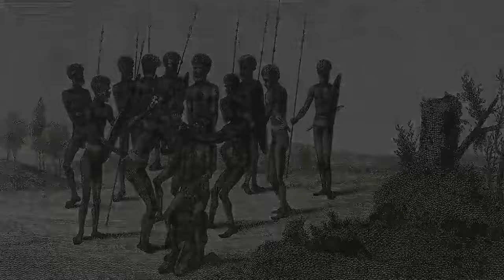düşzamanı - b049: "bir başka futbol" | Konuk: Cem Dizdar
"düşzamanı" kırk dokuzuncu bölümüyle sizlerle...

Eser Coşkun ve Semih Eser, "Bir Başka Futbol" konusunu, uzun yıllar içinde çeşitli kaynaklardan sentezledikleri bilgiler ışığında, nesnel bir bakış açısıyla ve konukları gazeteci-yazar Cem Dizdar'ın çok değerli katkılarıyla irdeliyorlar...

Hazırlayan ve Sunan:
Eser Coşkun & Semih Eser

Program Konuğu:
Cem Dizdar

Seslendiren:
Eraslan Sağlam

Grafik Tasarım:
Seza Anet

Yapım:
Murat Güler

Yönetmen:
Sedat Yardımcı

Jenerik Müziği:
"Renaissance Castle"
Besteci & Yorumcu: Doug Maxwell & Media Right Productions

Teşekkürler:
Hülya Karabektaş
Gezegen Sahaf

OKUMA LİSTESİ:

ADORNO, Theodor: "Kültür Endüstrisini Yeniden Düşünürken", Cogito
ADORNO, Theodor: "Minima Morallia", Metis
BORA, Tanıl & ADNAN, Ziya: "Kimi Başrol Kimi Karakter: Kulüp Hikayeleri", Dipnot
CAILLOIS, Roger: "Man, Play and Game", Free Press of Glencoe
CARLIN, John: "Düşmanla Oynamak", Ayrıntı
EHRMANN, Jacques: "Game Play: Homo Ludens Revisited", Literature
FINK, Eugen: "The Oasis of Happiness: Toward an Ontology of Play", Literature
FİŞEK, Kurthan: "Sporun Anatomisi", YGS
HUIZINGA, Johan: "Homo Ludens: Oyunun Toplumsal İşlevi Üzerine Bir Deneme", Ayrıntı
H. ERIKSEN, Thomas : "Sosyal ve Kültürel Antropoloji", Birleşik
KURT, Metin & ATAYMAN, Veysel: "Modern Sporun İlkelerinin Kökeni", Sorun
LEVI-STRAUSS, Claude: "Yaban Düşünce", YKY
LEVY-BRUHL, Lucien: "İlkel Toplumlarda Mistik Deneyim ve Simgeler", DoğuBatı
MARCUSE, Herbert: "Tek Boyutlu İnsan", İdea
MONAGHAN, John & JUST, Peter: "Sosyal ve Kültürel Antropoloji", Dost
ORIARD, Michael: "Sporting With the Gods", University of Cambridge
OSKAY, Ünsal: "Yıkanmak İstemeyen Çocuklar Olalım", YKY
ROWE, David: "Popüler Kültürler: Rock ve Sporda Haz Politikası", Ayrıntı
SANDS, Robert: "Anthropology, Sport and Culture", Bergin&Garvey
SCHECHNER, Richard: "Ritüelin Geleceği", Dost
SUITS, Bernard: "Çekirge: Oyun, Yaşam ve Ütopya", Ayrıntı
TYLOR, Edward: "The History of Games", Routledge
WELLS, Calvin: "Sosyal Antropoloji Açısından İnsan ve Dünyası", Remzi
YÜCEL, Tahsin: "Söylemlerin İçinden: Top Yuvarlaktır", Alkım

BURNS, Jimmy: "Kızıllar: İspanyol Futbolunun Dünyayı Fethi", İthaki
CRITCHLEY, Simon: "Futbol Düşünürken Aslında Ne Düşünürüz?", Metis
ÇİÇEK, A. Cem: "Tarihsel Süreçte Futbol ve Siyaset", Efe Akademi
DEMİRER, Temel: "Brecht Bitti, Futbol Verelim!", Öteki
GALEANO, Eduardo: "Gölgede ve Güneşte Futbol", Can
IRAK, Dağhan: "Hükmen Yenik!: Türkiye'de ve İngiltere'de Futbolun Sosyo-Politiği", Evrensel
KAPUSCINSKI, Ryszard: "Futbol Savaşı: Üçüncü Dünyadan Haberler", Delidolu
KOLEKTİF: "Cogito 63: Dünya Gözüyle Futbol", YKY
KUPER, Simon: "Futbol Adamları", İthaki
KUPER, Simon: "Futbol Asla Sadece Futbol Değildir", İthaki
KUPER, Simon & SZYMANSKI, Stefan: "Futbolun Şifreleri", İthaki
ÖZKAN, Özgür: "Futbolun Kültürü", Kült
STEMMLER, Theo: "Futbolun Kısa Tarihi", Dost
ŞAHİN, Yaşar & TUNÇKOL, Mehmet: "İşçi Hareketlerinin Futbolun Tarihsel Gelişim Sürecine Etkisi", TSA S:1
ŞENOL, Mehmet: "Gayriresmi Futbol Tarihi", Mundi
ŞENOL, Mehmet: "Siyaset, Kulüp, Stadyum: İstanbul Futbol Kültürünün Değişimi 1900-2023", Remzi
TRIFONAS, Peter: "Umberto Eco ve Futbol", Everest
WAHL, Alfred: "Ayaktopu: Futbolun Öyküsü", YKY
WILSON, Jonathan: "Futbol Taktikleri Tarihi", İthaki
WILSON, Jonathan: "Kirli Yüzlü Melekler: Arjantin Futbol Tarihi", İthaki
WILSON, Jonathan: "Yabancı: Kalecinin Tarihi", İthaki
WINNER, David: "Harika Futbol: Hollanda Futbolunun Nevrotik Dehası", İthaki

AKAR, Rıdvan & TUNÇ, Sevecen: "Baba Hakkı", İnkılap
AKSOY, Murat: "Maradona", Çizmeli Kedi
AKSOY, Murat: "Pele", Çizmeli Kedi
BALAGUE, Guillem: "Ronaldo", Zeplin
CAIOLI, Luca: "Messi", Martı
CRUYFF, Johann: "Benim Oyunum", Domingo
ÇAKIR, Ahmet: "Metin Oktay", Demir Ajans
DURAL, Murat: "Lefter Küçükandonyadis", Gerekli
FERGUSON, Alex: "Hayat Hikâyem", Pegasus
GREEN, Rob: "Hagi", Dokuz
HAMILTON, Duncan: "George Best: Hayatımın En Kötü Yirmi Dakikası", İnkılap
HUNTER, Graham: "Barça", Pegasus
İŞYAR, Bora: "Futbola Adanmış Bir Hayat", Mylos
KURT, Metin: "Çizgideki Gladyatör", Yazılama
LAGERCRANTZ, David: "Ben Zlatan İbrahimoviç", Pegasus
NEVES, Marcos Eduardo: "Alex de Souza", İndigo
PIRLO, Andrea: "Düşünüyorum, Öyleyse Oynarım", Pegasus

AKŞAR, Tuğrul: "Endüstriyel Futbol", Literatür
AUTHIER, Christian: "Futbol A.Ş.", Kitap
BONIFACE, Pascal: "Futbol ve Küreselleşme", NTV
DOĞAR, Yahya & KARACA, Yasin: "Zorbalık ve Futbol Seyircisi", Nobel Bilimsel
McGILL, Craig: "Futbolun Karhanesi", İthaki
ŞENTÜRK, Ünal: "Popüler Bir Kültür Örneği Olarak Futbol", C.Ü. SBÜ